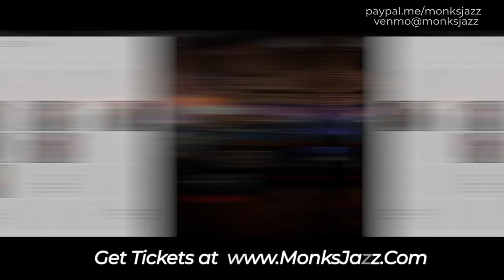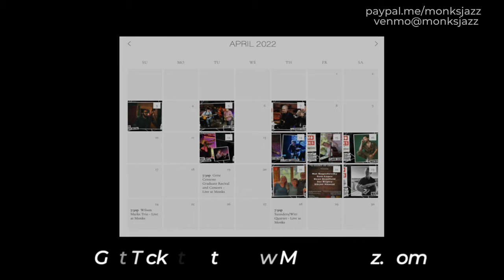Jeremy Langthorn Quartet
Jeremy Langthorn
Damian García
Derek Thigpen
Fabio Augustinis

Jeremy Langthorn is a Texas-based saxophonist, composer, and educator who spent his formative years growing up in Temple, Texas. The town’s local music scene and Temple High School’s award-winning jazz program turned Jeremy’s love of music into his career path. Jeremy earned a BM in Jazz Studies from University of North Texas. Mentors he studied or worked closely with include Brad Leali, Jose Aponte, Carlos Averhoff, Brian Horton, Lynn Seaton, Pat Coil, Rodney Booth, and Dr. John Murphy.

Jeremy maintains a busy performing schedule in the Dallas-Fort Worth Metroplex. Jeremy has played with Jamsara, Chris Watson’s Retrophonics, RC and The Gritz, and The Jeremy Langthorn Collective. Before the pandemic, Jeremy was employed by Cunard Cruise Line as a member of The Royal Court Theatre Orchestra on board the Queen Victoria cruise ship where he performed many shows with the ship’s cast and a wide variety of guest entertainers from the UK and beyond. Jeremy currently plays on MacSax saxophones and mouthpieces.